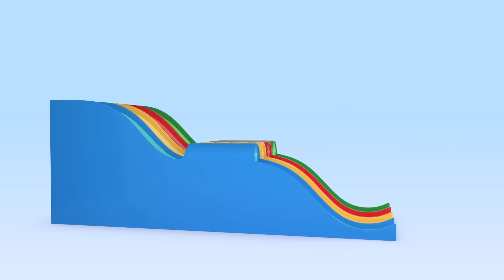Balloon rockets and more adventures and fun with Cuquin